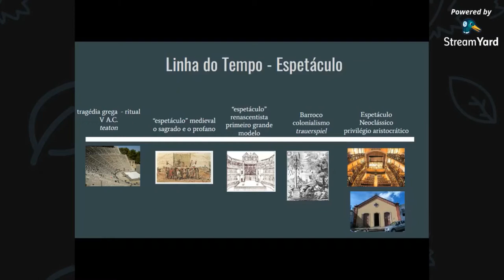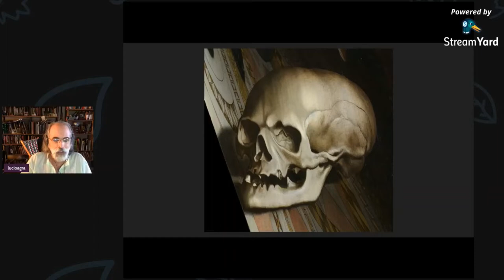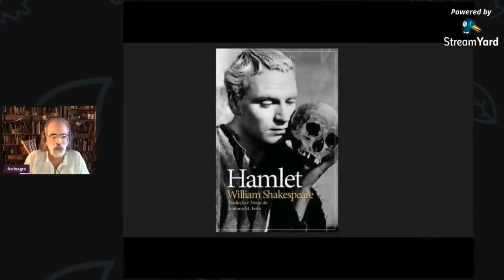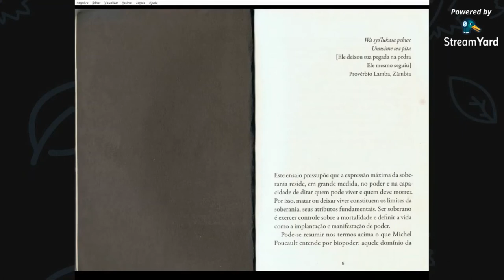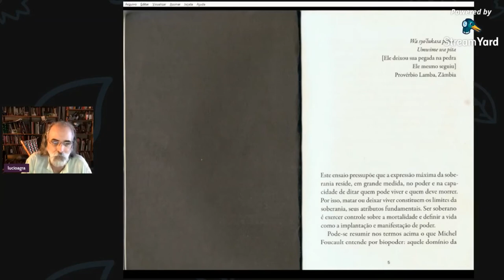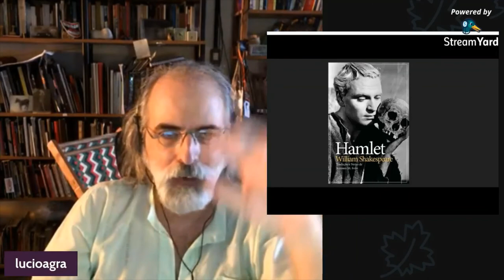Arte ao vivo - Desconstruindo o espetáculo 8 - Drama Barroco Alemão (parte 2)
Segunda parte da questão do Drama Barroco, tal como foi desenvolvida por Walter Benjamin em sua famosa tese, recusada na sua época.
Walter BENJAMIN Origem do Drama Barroco Alemão SP, Brasiliense, 1984, trad., apresentação e notas de Sergio Paulo Rouanet
Massimo PALMA "La colpa in gioco - Elementi del Trauerspiel (a partire da Benjamin)" in Sciami, no 8, out. 2020
Jeanne-Marie GAGNEBIN Os cacos da história SP, N-1, 2018
Jeanne-Marie GAGNEBIN História e Memória em Walter Benjamin SP, Perspectiva, 2009
Susan SONTAG Sob o signo de Saturno Porto Alegre, L&PM, 1986